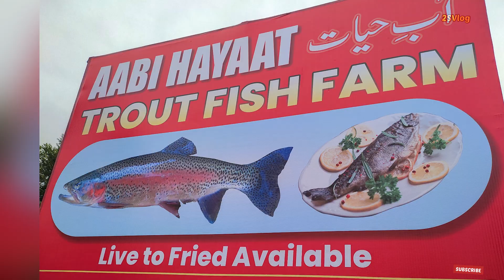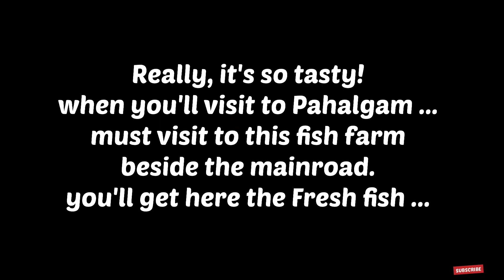Most Expensive Trout Fish in India | Rs- 1000/- Kg | Rainbow Trout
Expensive fish |Rainbow fish|
price : 1000/Kg
Trout Fish cultivaton in fresh water.

The Britishers brought it along with them for the first time  in india.

 This cultivation needs only the cool weather . [I shot this video in kashmir.]
Trout fish is very tasty fish. It's also good for our health.

We can easily get this fish in Northern India and also in North-Eastern zones only for the weather.

Johar.